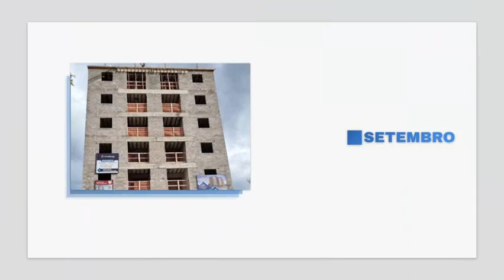Chegamos ao Sétimo pavimento do residencial sete de setembro